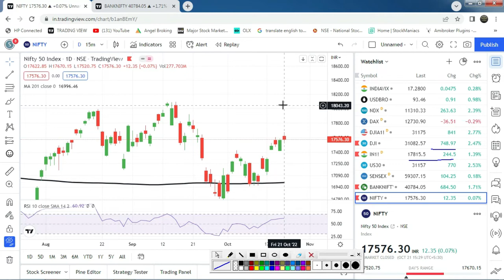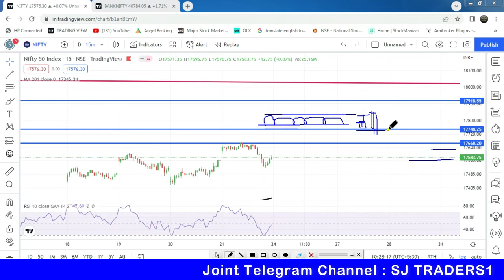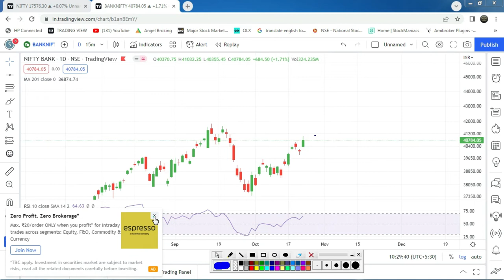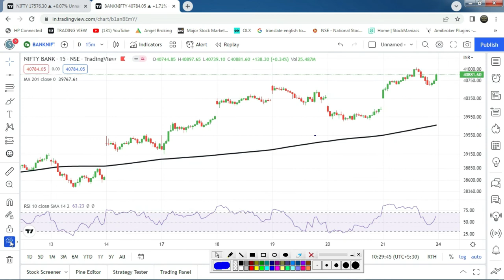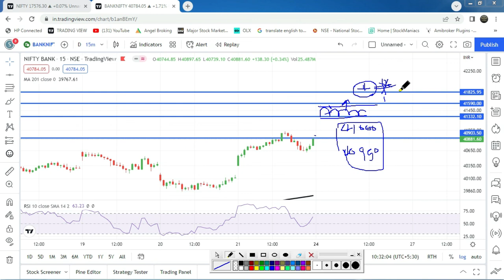Bank Nifty Prediction l Bank Nifty Analysis l Nifty Prediction l 24th Oct. 2022 l SJ Traders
2) नए डीमैट खाते के लिए नीचे लिंक खोलें (new Demat Account open link)

5) NIFTY, BANK NIFTY Option में हर रोज़ दिन के 2000 से लेके 20000 कमl कर देगी ये
6) BEST SETUP FOR 1ST CANDLE 5 MINUTES & 15 MINUTES IN BANK NIFTY OPTION I STARTING के 30 To 40 मिनट or (10am )

 2) Search name in Teligrame SJTRADERS1

Topics Covered :-
Topics covered:
bank nifty options for tomorrow,
nifty tomorrow,
nifty prediction,
banknifty analysis,
CNBC LIVE,
sensex today live,
sensex,